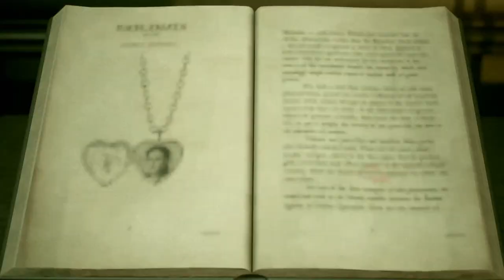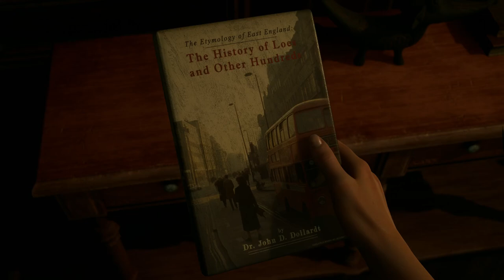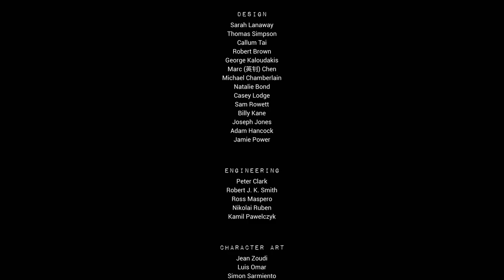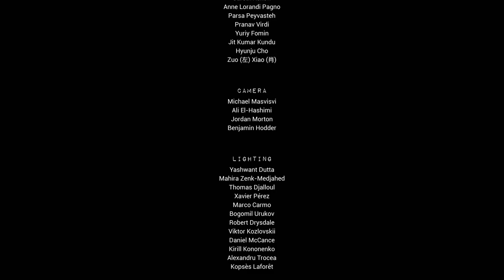So It Begins For All Eternity - The Casting Of Frank Stone Part 5